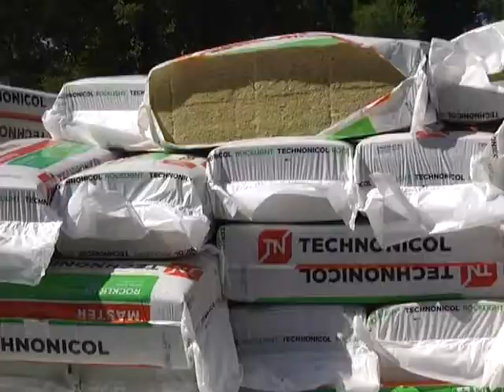Твердотопливная котельная обогреет больницу №9 в Днепре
Днепр. Новости. 9 канал. Это даст экономию в 1 миллион гривен. Альтернативная котельная будет работать еще на три жилых дома.